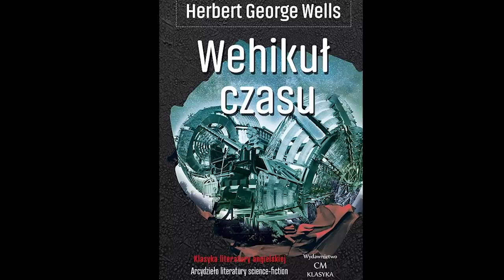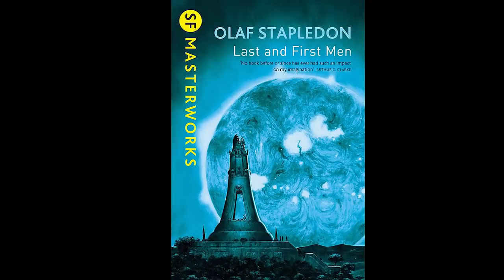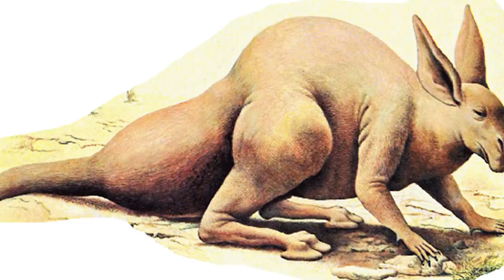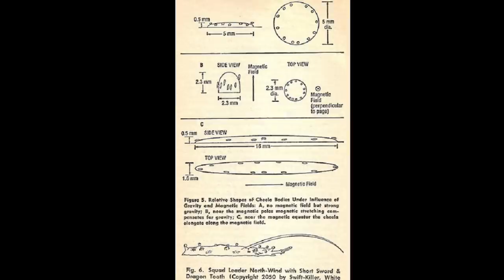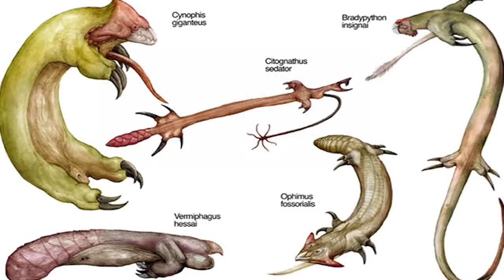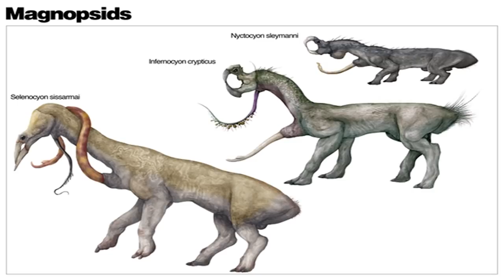Życie w Kosmosie - Ewolucja Spekulatywna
Ewolucja spekulatywna zajmuje się gatunkami, które mogą ewoluować na innych planetach lub też nad alternatywnymi ścieżkami ewolucji życia na Ziemi.

Źródła: 'Wehikuł Czasu' H. Wells; 'Smocze Jajo' R. Forward; 'Po człowieku: Zoologia przyszłości'; 'Pierwsi i ostatni ludzie;. O. Stapledon; 'Creating Life on a Gas Giant'; ''What Would Aliens Actually Look Like? We Asked 7 Experts' Popular Mechanics